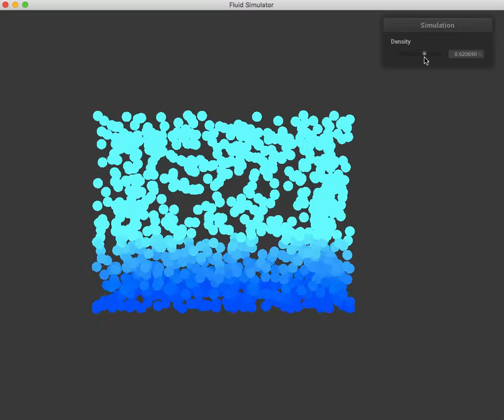Density Slider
Demo of the density slider for realtime changes to fluid rest density.